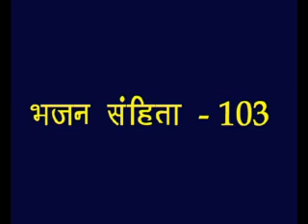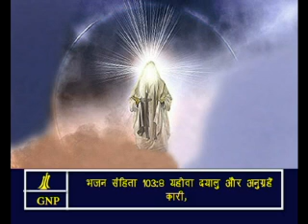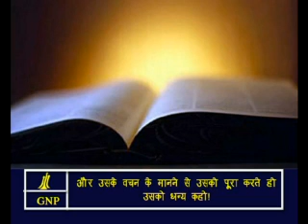Psalms -103 Hindi Picture Bible